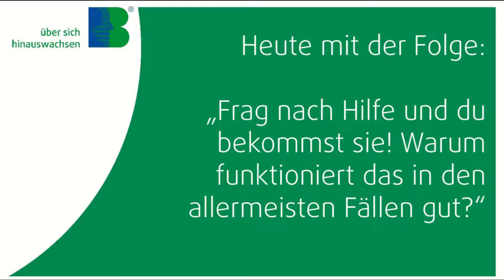#201 Frag nach Hilfe und du bekommst sie! Warum ist das garantiert?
Viele Führungskräfte trauen sich nicht, um Hilfe zu bitten, weil sie befürchten, damit Schwäche zu zeigen. Warum genau das Gegenteil der Fall ist, beschreibt dieser Impuls.

▶ Führung + Vertrieb To Go ◀ heißt mein Videoformat. Hier erhältst du inspirierende Impulse zu Vertriebs- und Führungsthemen. „Die Quelle allen Erfolgs liegt in unserem Umgang mit anderen Menschen“, so sehen es die Beljean Seminare.

Weitere spannende Infos zu den Trainings, Coachings und Seminaren, mit denen ich dir persönlich, deinem Unternehmen oder deiner Organisation in unterschiedlichen Themenbereichen weiterhelfen kann, findest Du